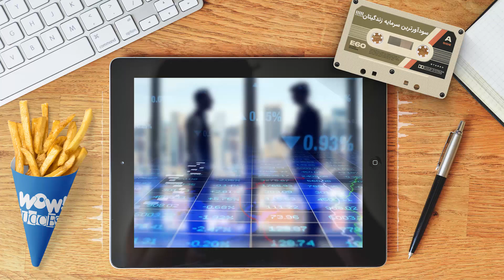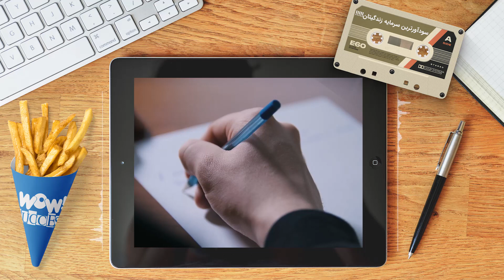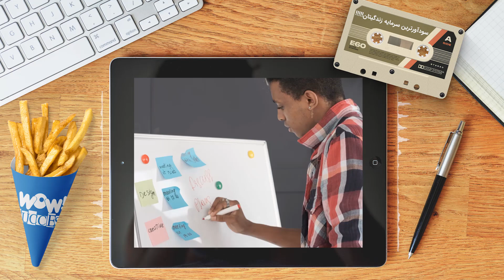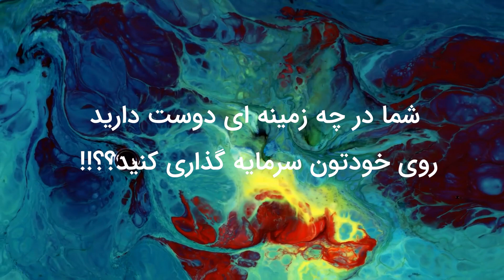سودآورترین سرمایه گذاری که فقط موفق ها آن را می فهمند !؟